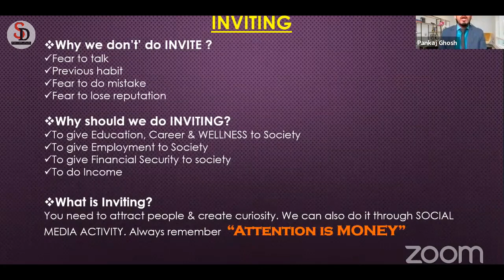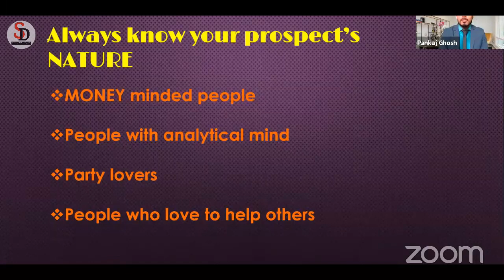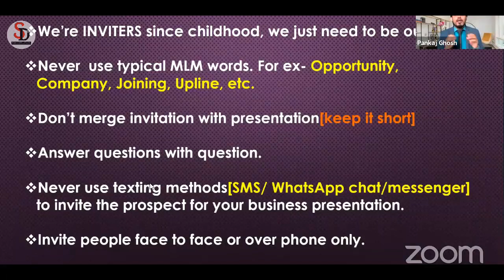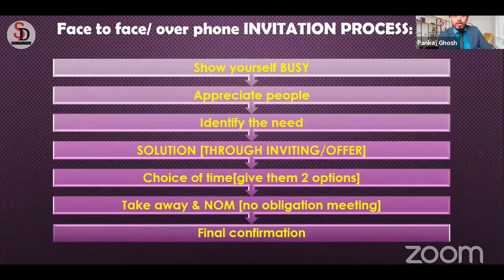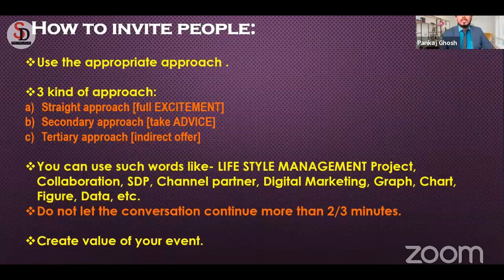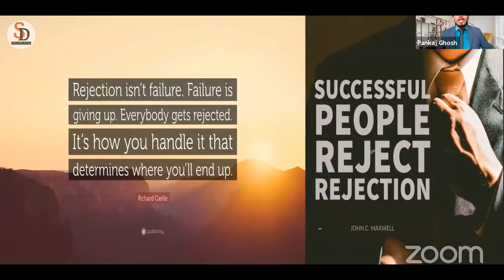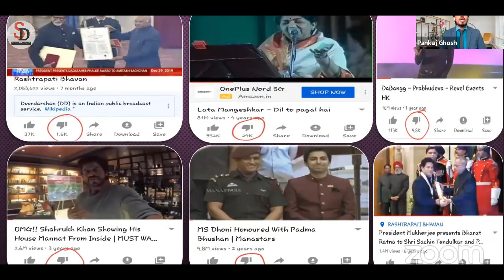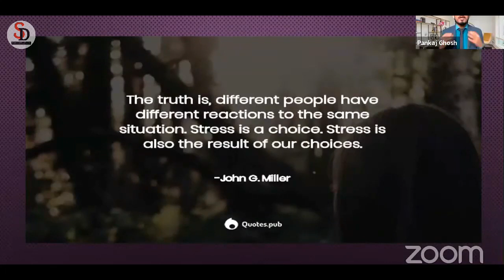Mr.Pankaj Ghosh Invition Training || Success Diary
Mr.Pankaj Ghosh Invition Training